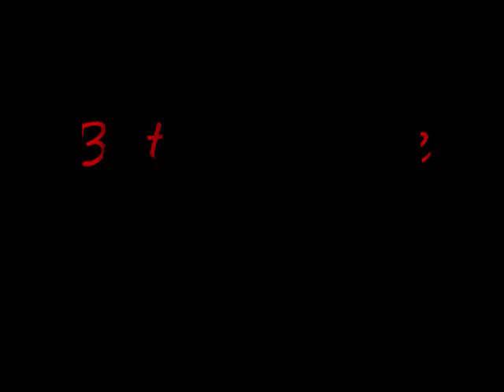Battle of the Beasts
Beasts at War

With help from all the crew more coming soon.